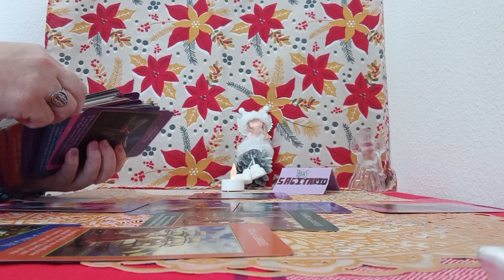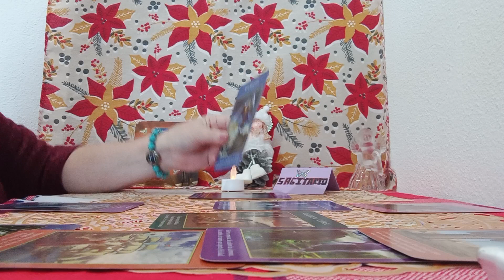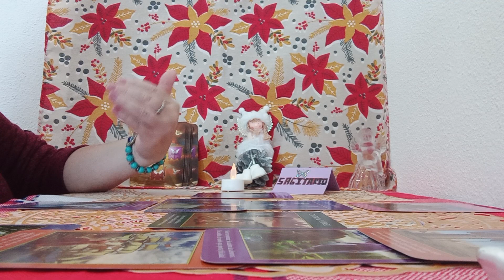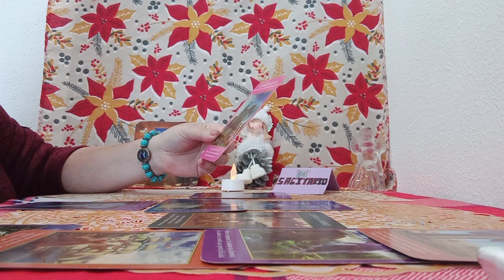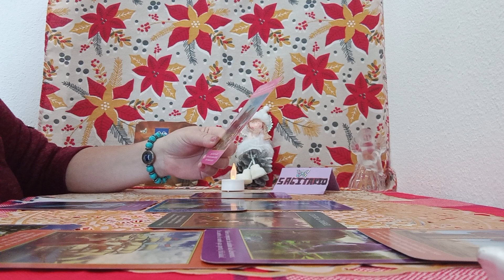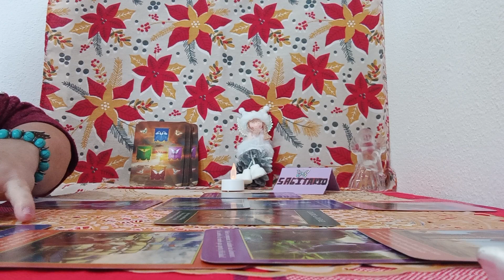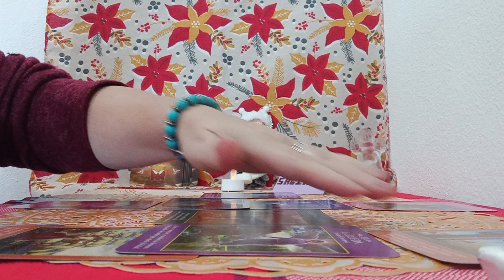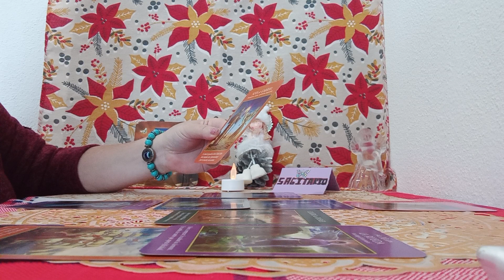UN MENSAJE DE LOS ARCANGELES EN ESTOS DIAS#😇